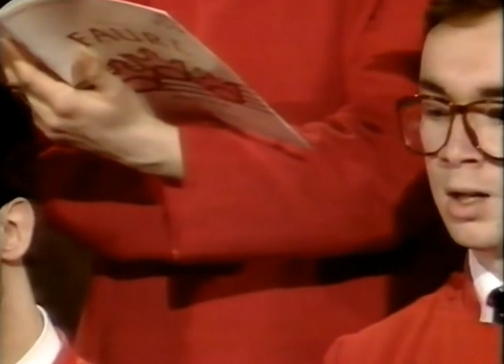Gabriel Fauré Requiem D minor Stephen Cleobury King’s College Cambridge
Gabriel Fauré
Requiem in D minor
Stephen Cleobury King’s College Cambridge